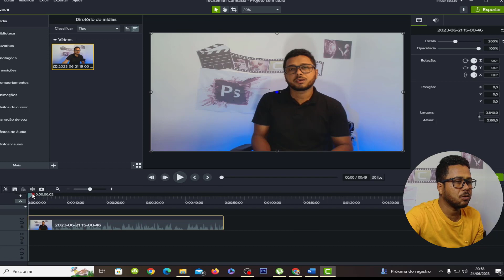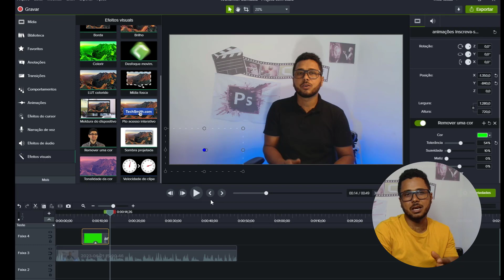COMO COLOCAR BOTÃO ANIMADO DE INSCREVER NO SEU VÍDEO